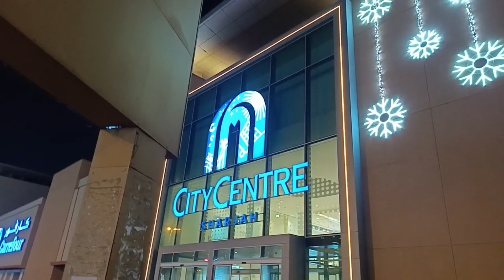Sharjah me Ghar ki Shopping or Al Baik 😍